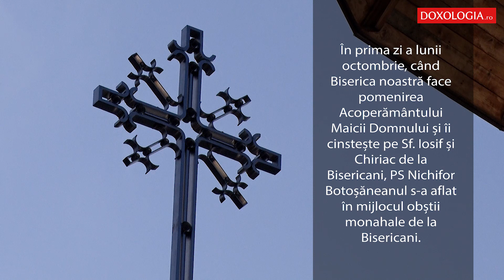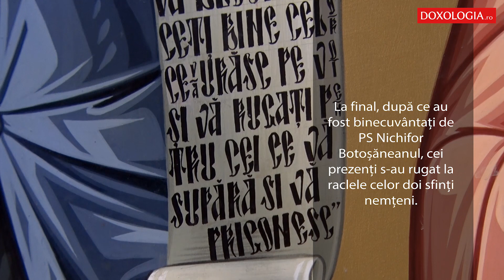Hram la Mănăstirea nemțeană Bisericani